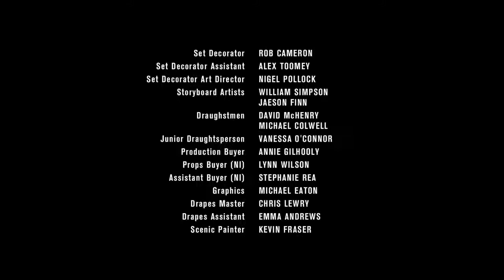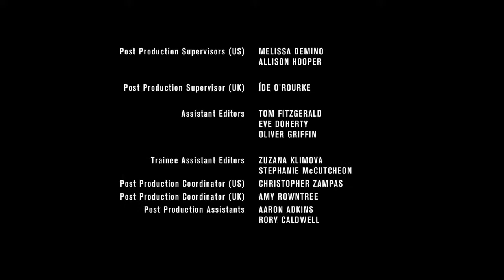Game Of Thrones 4x6 Epic Tyrion Speech